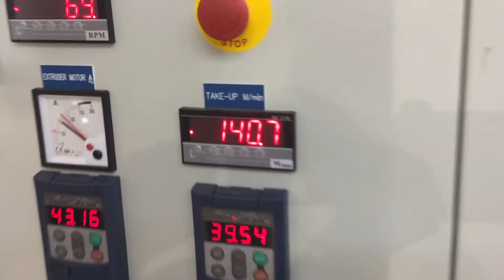Scoop Lombard Kung hsing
Michaels machine